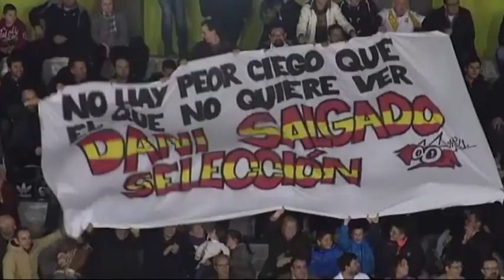J21 Marfil Santa Coloma Vs Montesinos Jumilla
Si quieres más información de la  Liga Nacional de Futsal síquenos en nuestras redes: